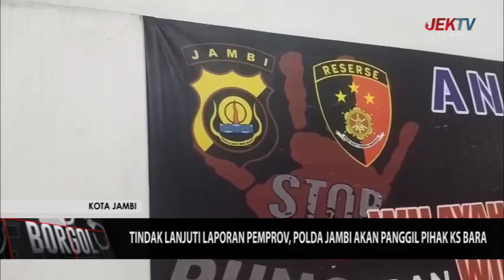TINDAK LANJUTI LAPORAN PEMPROV, POLDA JAMBI AKAN PANGGIL PIHAK KS BARA